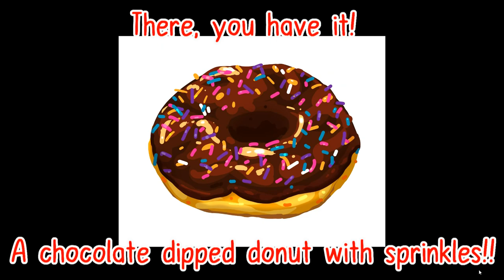DIGITAL PAINTING: CHOCOLATE DIPPED DONUT WITH SPRINKLES - DigiArt Food Club Episode 8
I'M BACK!! WELCOME TO DIGIART FOOD CLUB!!

Here's a simple video tutorial of how to draw a choco-dipped donut with sprinkles. It's very easy! A useful guide for beginners. I used Photoshop CC here, but steps could be adapted in any drawing app you have. :)

Paint, Photoshop, Sketchbook, Procreate, Infinite Painter, Illustrator, Artflow, Medibang, Ibis Paint X, and so on.

I used only a regular brush with a hard edge (or sharp edge) for painting the food. Then, a full soft-edged regular brush on the shadings (or shadowings) in a different layer.

TRY IT!!!
AND HAPPY DRAWING!!!

I believe that the way to master something is to understand the basics. :)